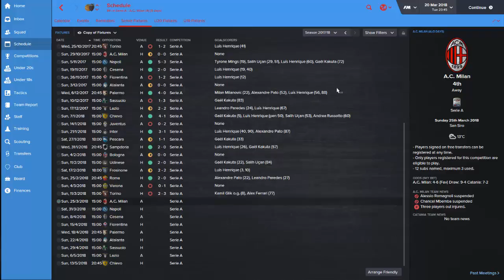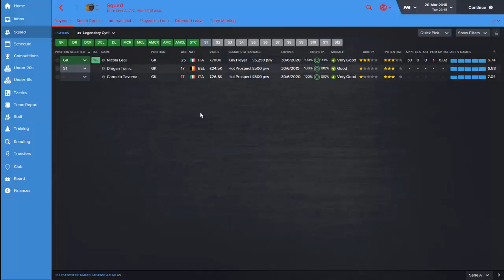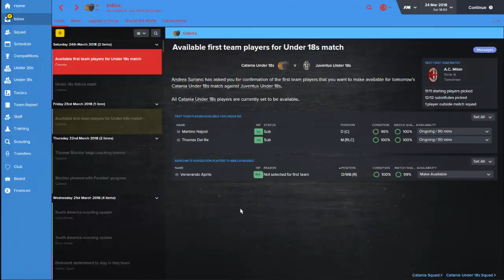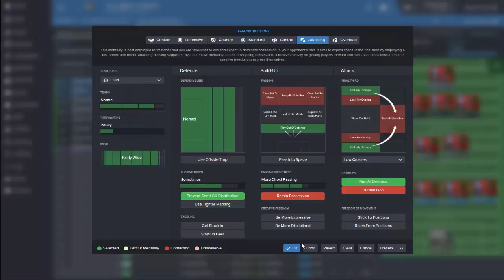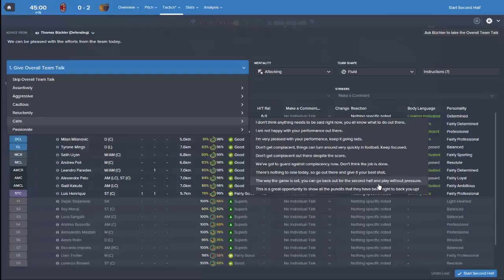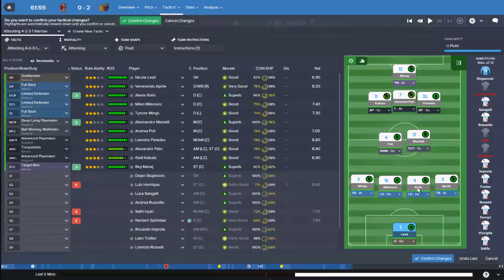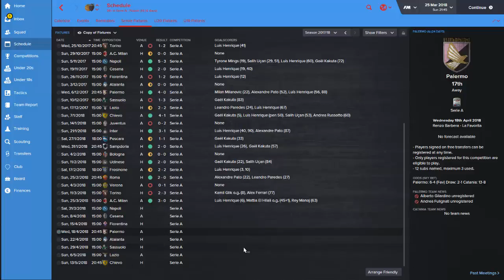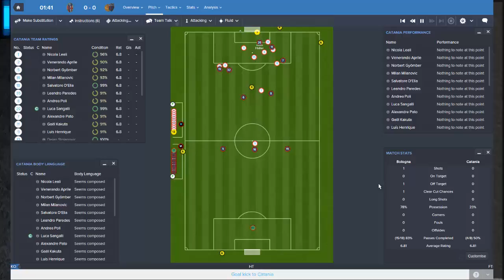FM16 - Back to business! (Ep 14)